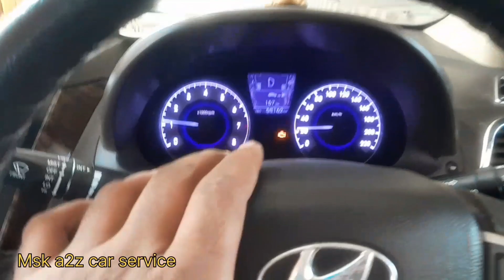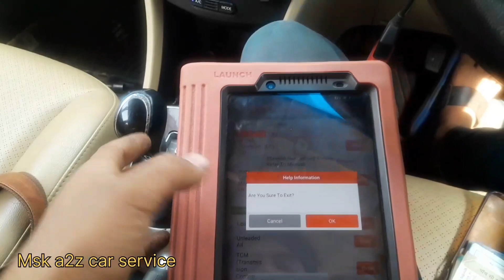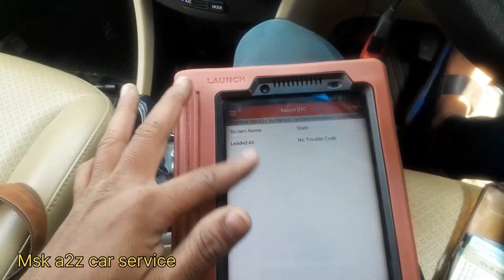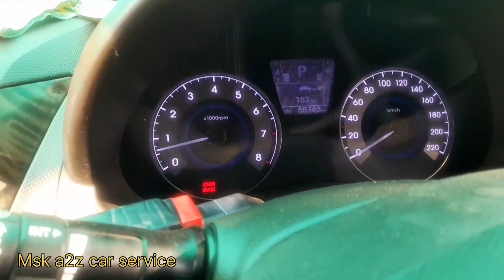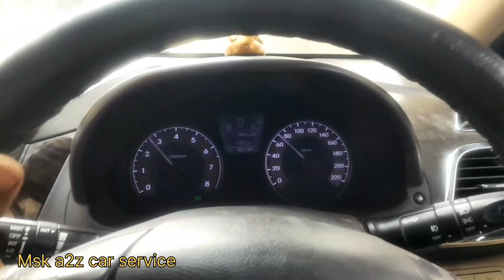check engine light flashing ! and low pickup problem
check engine light flashing ! and low pickup problem engine missing problem ||